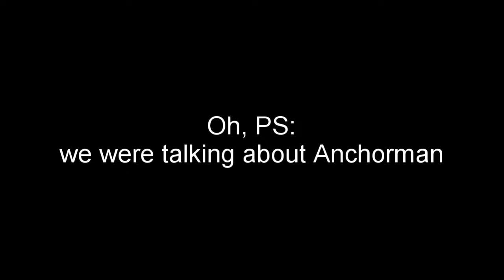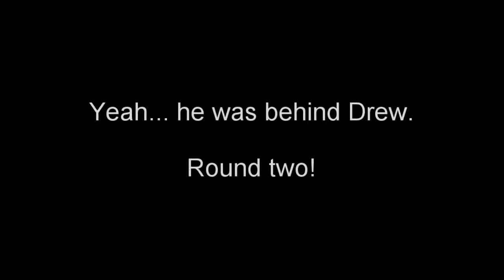Idiots Play: PUBG #1 - Early Access Hunger Games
Hooooowdy ho!
So, after about a month of not posting because I was on vacation/getting back into the swing of my degree, PandaProf25, Schordan and I decided to play some Player Unknown's BattleGrounds!
Everyone already knows this game, so it doesn't need an introduction.

But, to introduce it, think of a 100 player Hunger Games that played like Counter Strike.

Now add the rage.

Yeah... do you think we could survive that?

:D

PS: check out PUBG here!

Like what you see?  Feel free to check out some other videos Drew and I made!